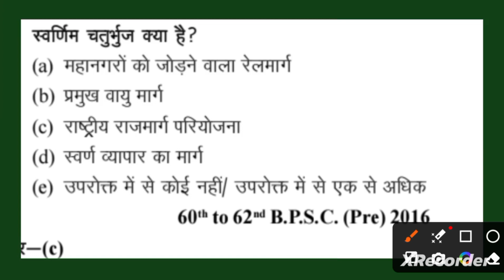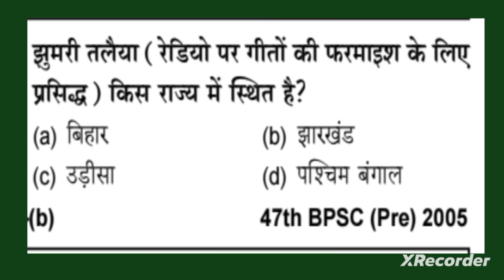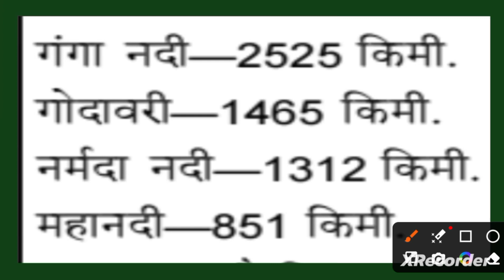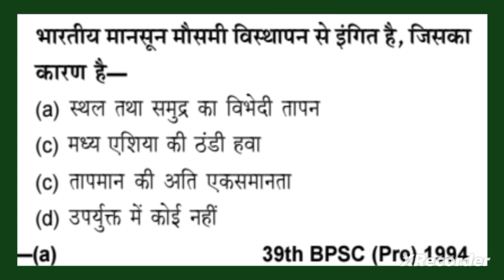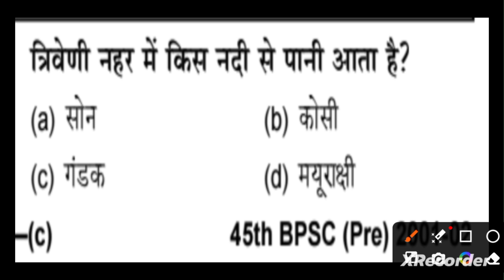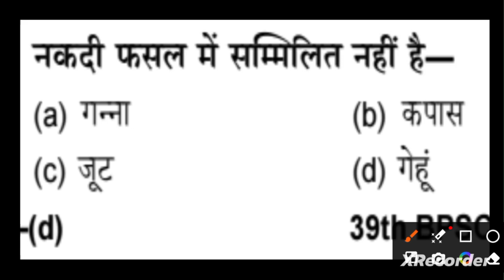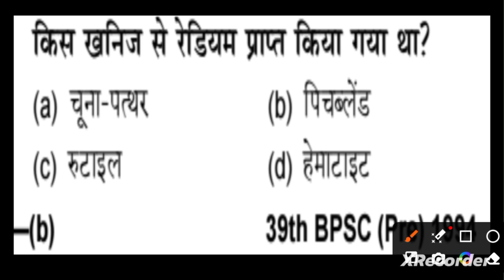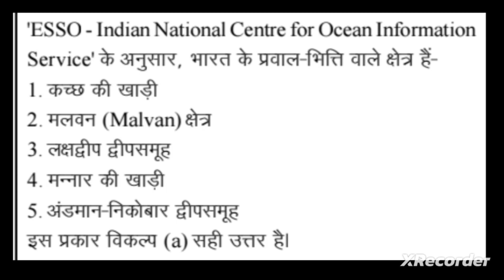Bpsc tre 3&4 NCERT Gk Gs || Gk Gs For Bpsc teacher 2023 by Anju mam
बिहार शिक्षक भर्ती 2024 | Geography Most Important MCQs Marathon Class | BPSC Teacher 3.0/AnjuYadav

@Learn With India 2024

Link...

सभी को नमस्कार, परीक्षा पढ़ाने के आज के वीडियो में आप सभी का स्वागत है। हम संपूर्ण geography और बिहार शिक्षक भारती TRE 3.0 के लिए प्रासंगिक महत्वपूर्ण प्रश्नों पर चर्चा करेंगे।
Preparing for the BPSC Teacher exams. Danish Sir's comprehensive knowledge, available through Bihar GK by Teaching Pariksha, covers the state's history, culture, and current affairs, ensuring candidates are well-equipped to excel in the BPSC Teacher exams 2024. With the latest updates on BPSC news and BPSC teacher notifications Danish Sir's guidance is essential for aspiring Bihar shikshaks

 • UPTET/ SUPERTET (EVS+GK)

bpscteacher
Teaching Pariksha.
bpscteacher
bpsc tre-3
bpsc2024
bpscgk
bpscgkgs
teachingexam
BPSC tre-3geography for bpsc
geography marathon
geography marathon for BPSC tre-3
geography marathon MCQ
geography marathon class for Bihar teacher
BPSC tre-3 ki taiyaari kaise kre
chandra institute allahabad
teaching Pariksha
exam tarakash
BPSC tre-3 ki complete geography